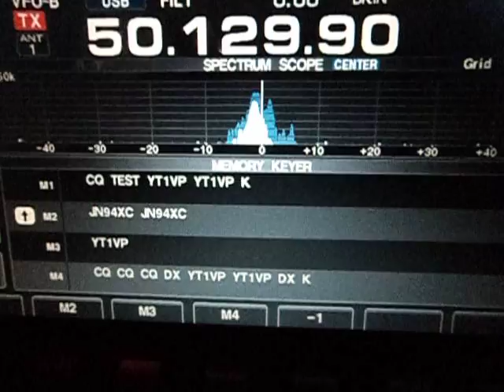FG4NN - YT1VP 6m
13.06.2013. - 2 x 8el 1070 masl-